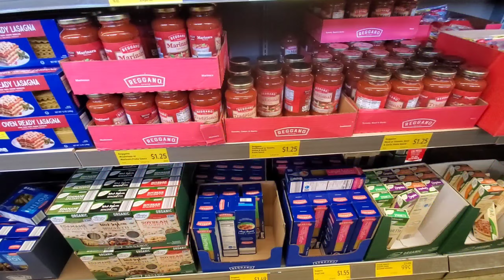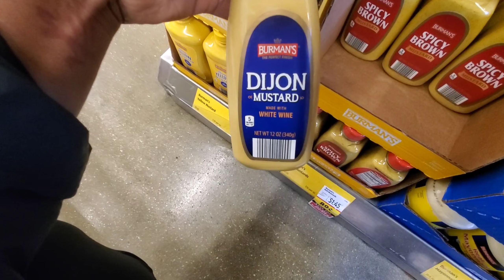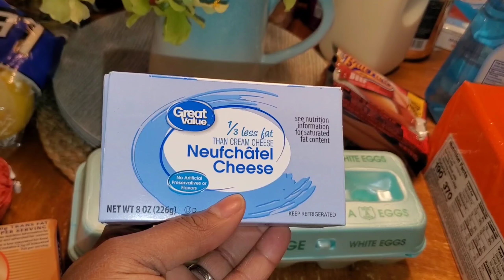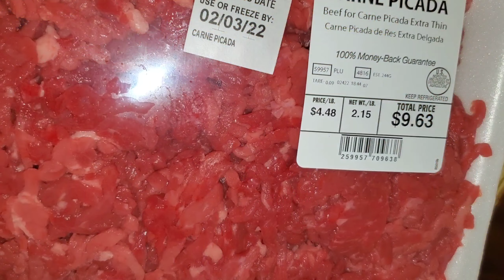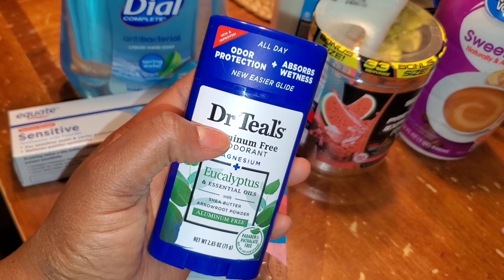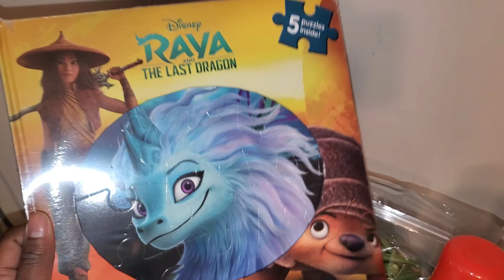WALMART | ALDI | DOMINIQUELARELLE